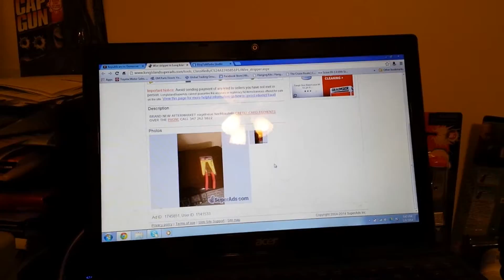Wire stripper $38.99